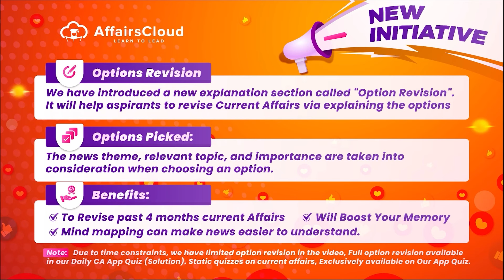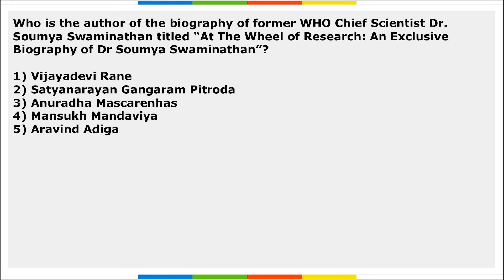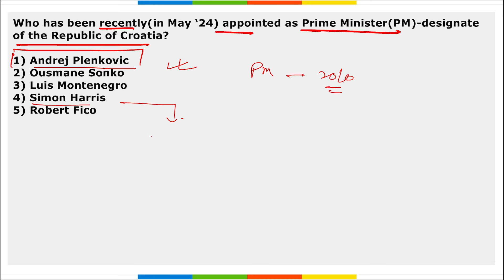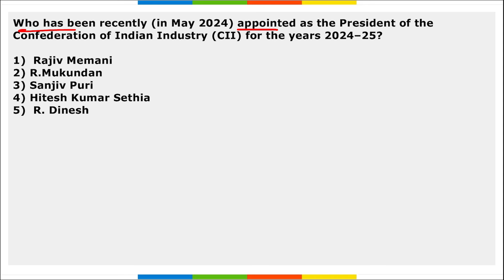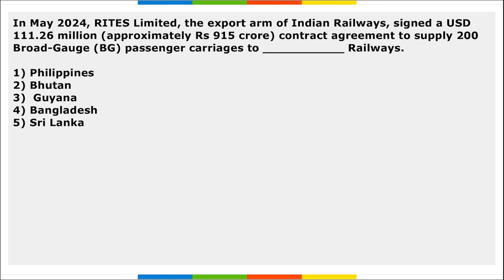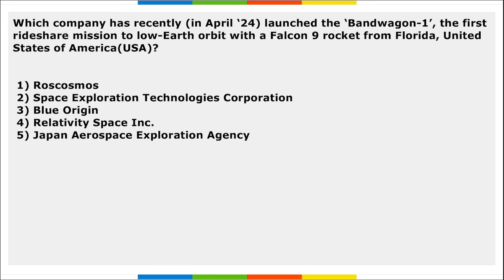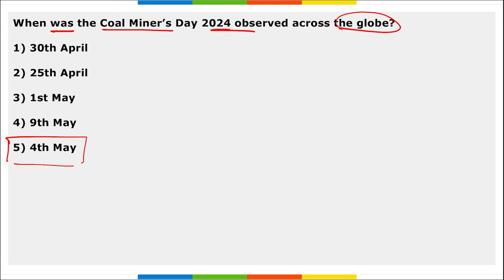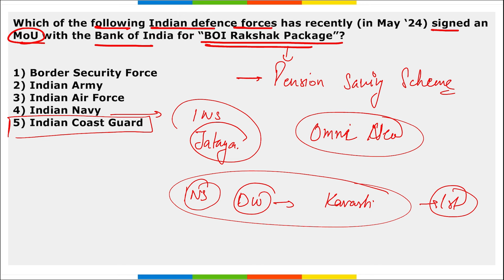Current Affairs Weekly | 17 - 23 May 2024 | Hindi | AffairsCloud